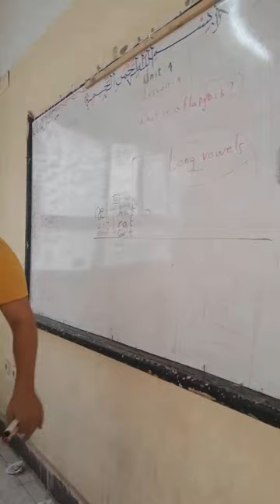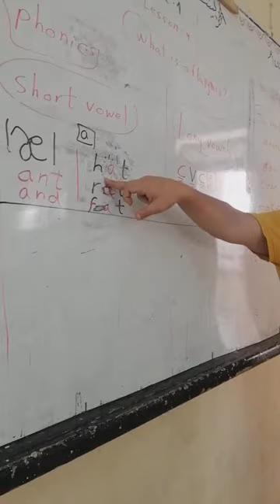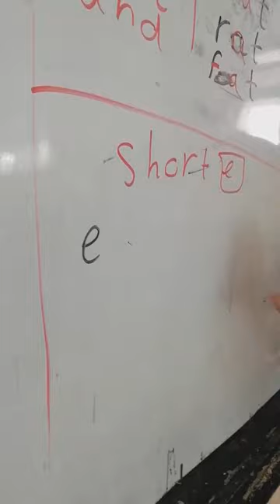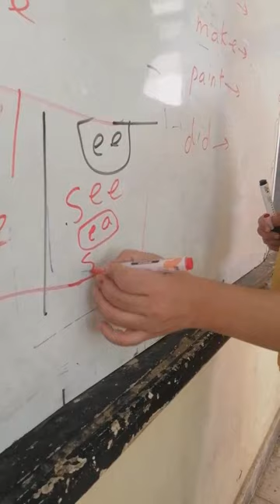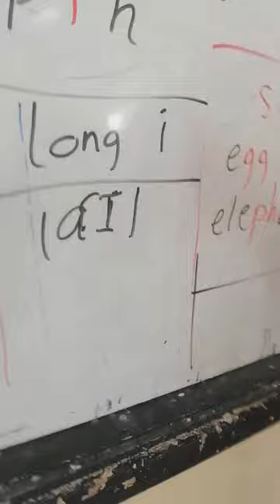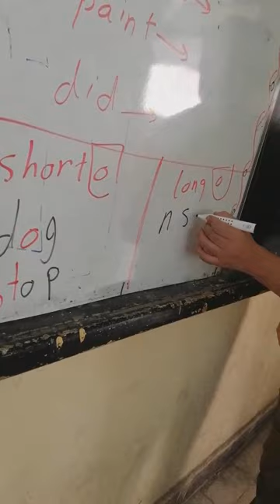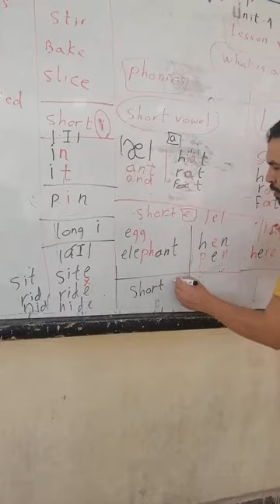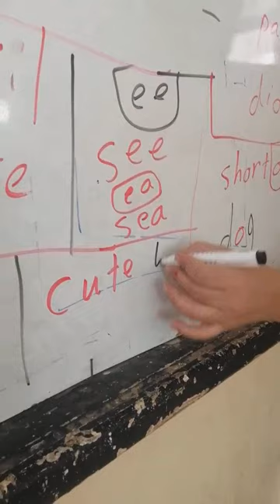الفرق بين short vowels و long vowels. كونكت رابعة ابتدائى الوحدة الأولى الدرس الرابع.